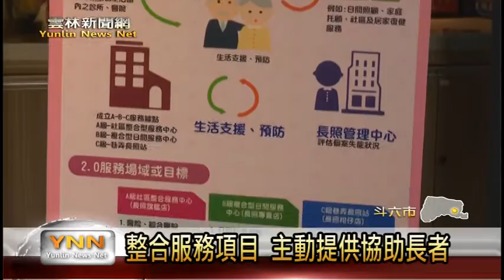雲林新聞網─斗六雲林長照2 0開始試辦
中央長照2.0的服務政策，已經選定九個示範區進行試辦，雲林縣是其中一個；這項長照2.0的政策，將大大改善長照1.0的不足，整合各項老人服務，主動提供老人的生活需求；雲林縣長李進勇指出，總統蔡英文對這項政策非常重視，特別指示只許成功 不許失敗。〈以上新聞可從哈TV APP收視〉